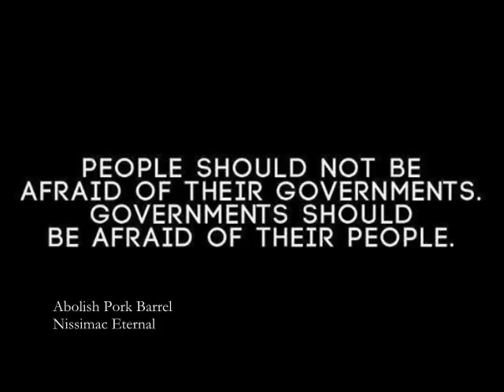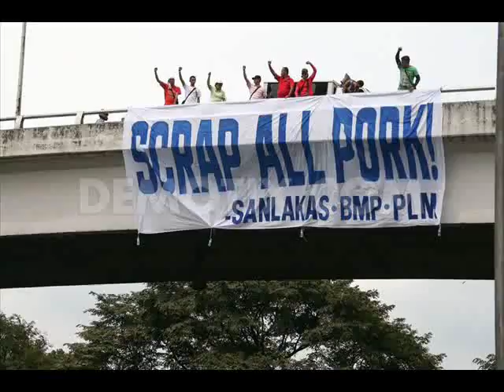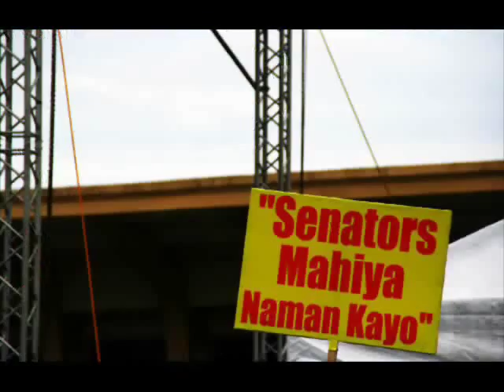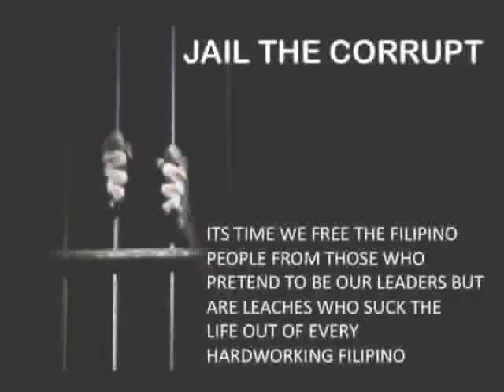Pork Barrel Scam Philippines : Janet Napoles as the "Pork Barrel Queen"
Corruption comes in many ways.The PDAF Scam maybe the most tremendous and greedy of them all.I hope, in some way, this may serve as an eye opener for all of us.Lets help stop corruption.